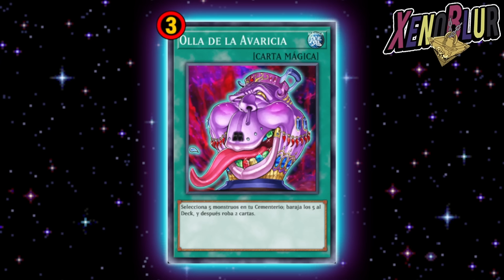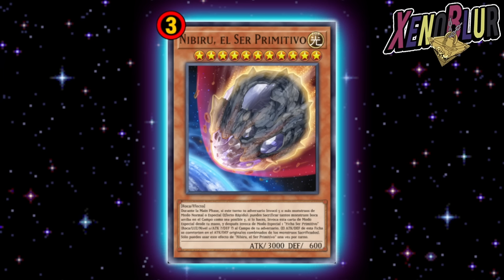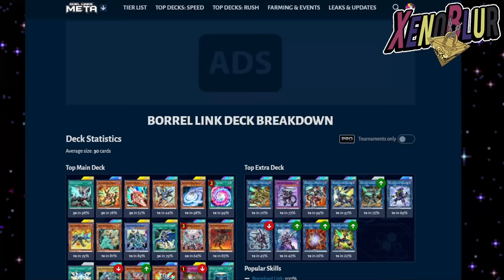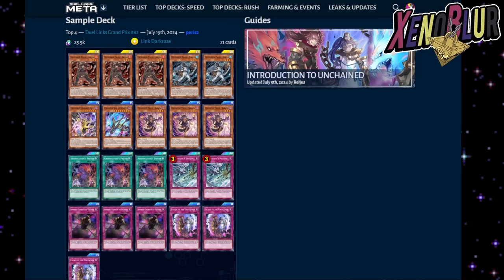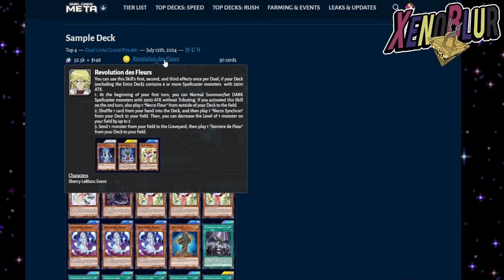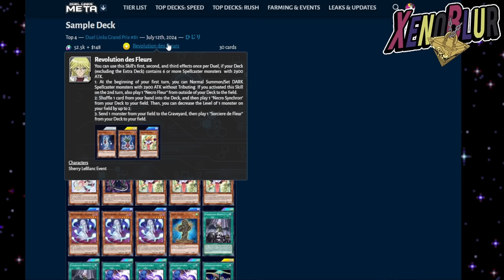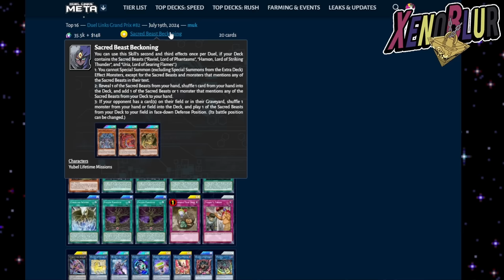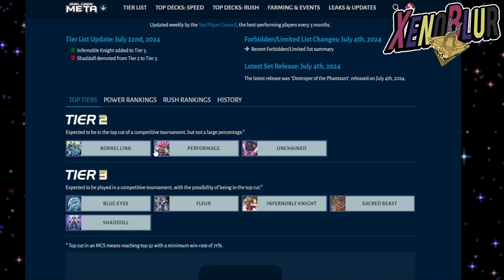NO VAYAS POR NIBIRU SIN VER ESTE VIDEO PRIMERO | Yu-Gi-Oh! Duel Links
La nueva Selection Box trae nuevas staples, PERO SERAN BUENAS REALMENTE?